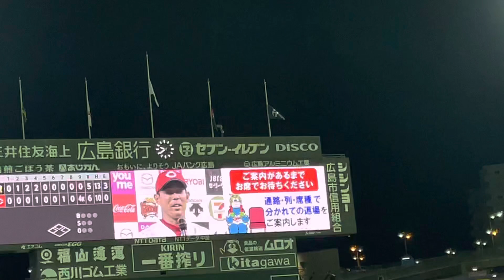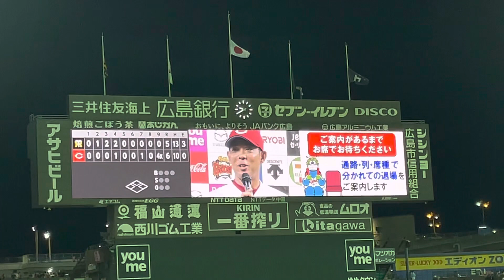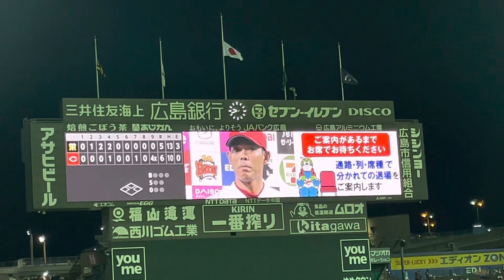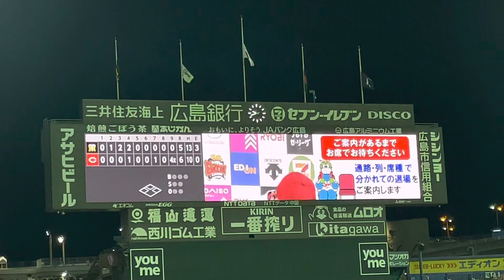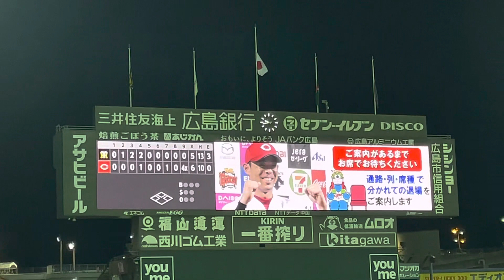カープ 秋山翔吾のヒーローインタビュー さよならヒットで見事連敗ストップ 22.8.6広島対阪神